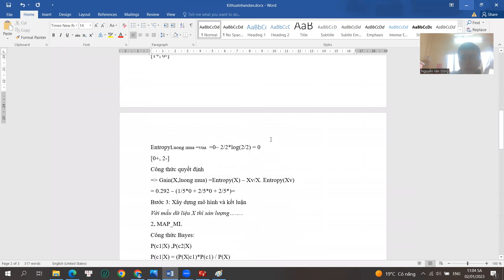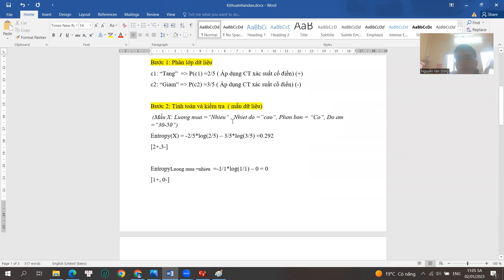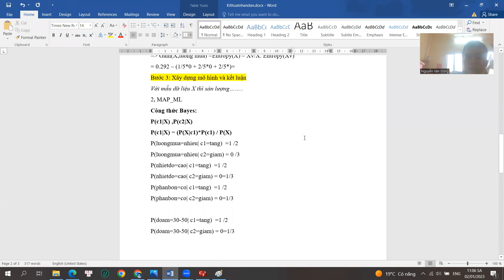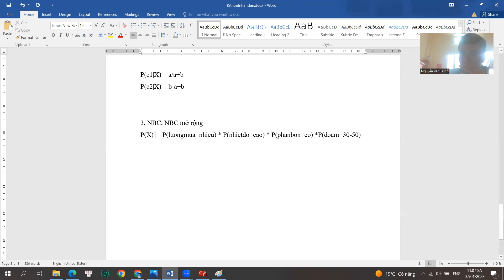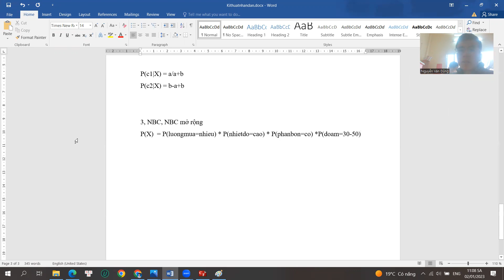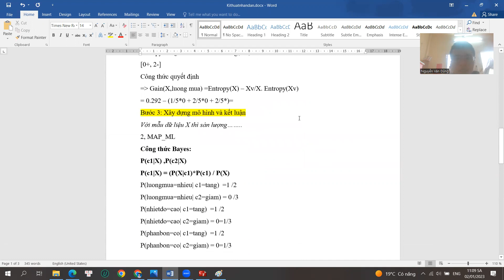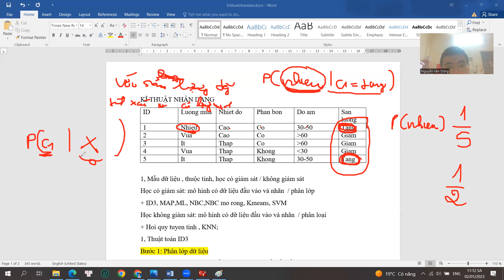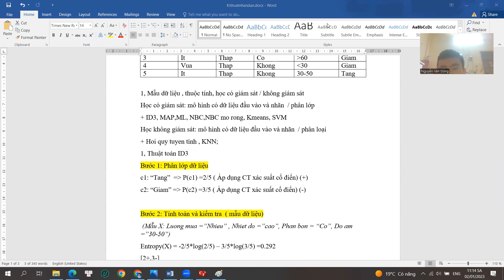Thuật toán NBC + NBC mở rộng | Kĩ thuật nhận dạng HaUI